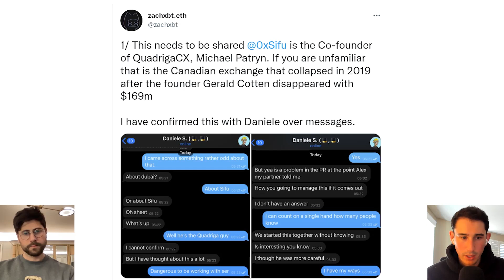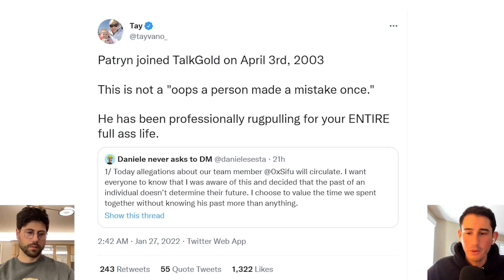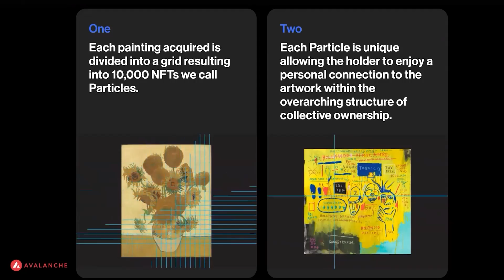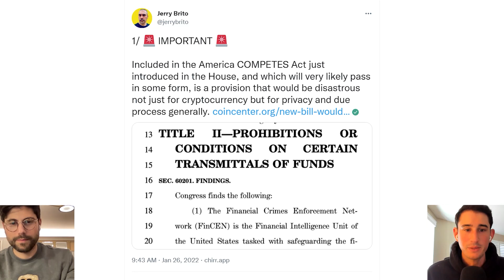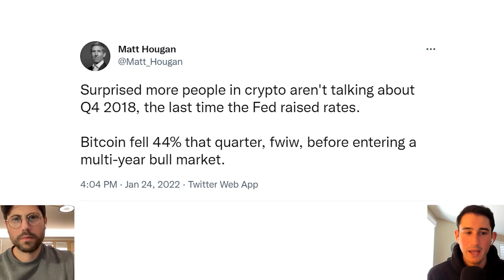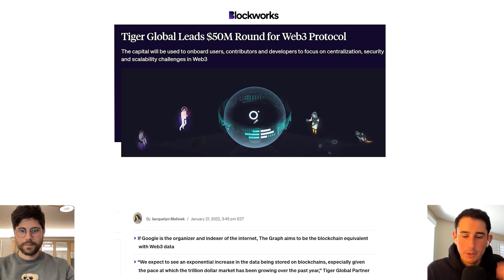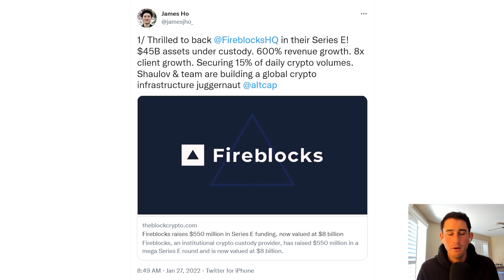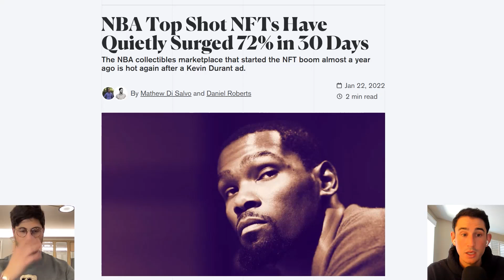Fraud in Frog Nation | Weekly Roundup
On today's episode of Empire's Weekly Roundup, Santiago and Jason discuss the revelations that Wonderland's treasury manager 0xSifu has been identified as QuadrigaCX co-founder and former convict Michael Patryn. They cover the impacts that this will have on other projects such as Sushi, MIM, Popsicle, and more.

Timestamps

00:00 Introduction
02:45 Frog Fraud -- Explaining the 0xSifu/Michael Patryn Drama
13:18 What Can Crypto Learn from This?: Transparency and TradFi
16:53 Are We Entering a Bear Market?
24:38 Avalanche Ad
31:33 Regulation, the COMPETES Act, and the Banks
37:30 FED, Rates, and Riding the Market
57:15 Fundraisers -- ConsenSys, FTX US, Fireblocks
1:01:54 PleaserDAO
1:08:15 NFTs

Follow me and Santiago on Twitter, @JasonYanowitz and @santiagoroel; let us know what you thought of the show!